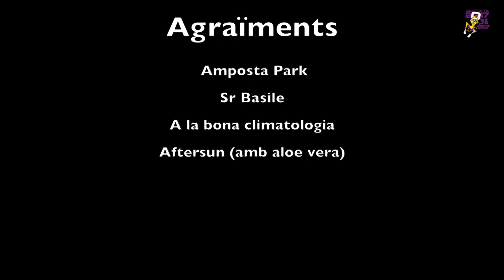31è Campus 2017 - "El Documental"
Què és el Campus de Sant Pep? Què s'hi fa? Per què cada any els jugadors/es repeteixen? No hi has estat mai? Vols veure de què va?

Et presentem "El Documental" del Campus.

Que no t'ho expliquin! Vine al Campus! No te'l pots perdre!